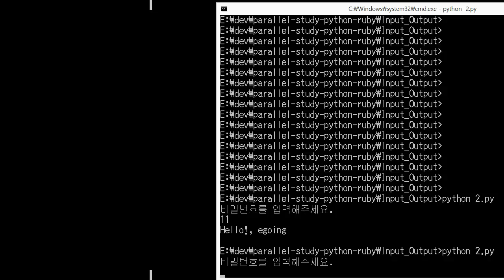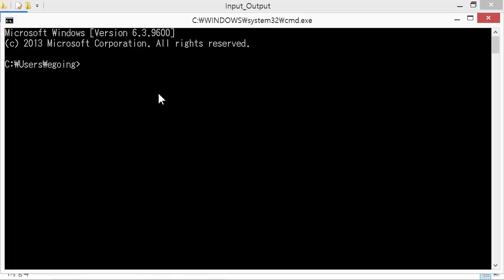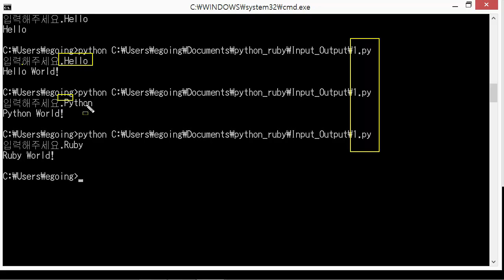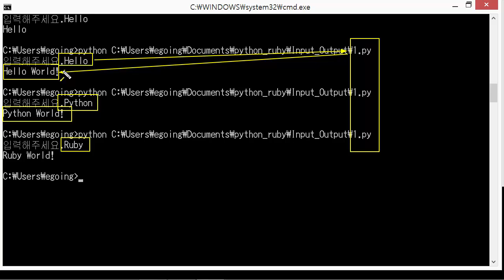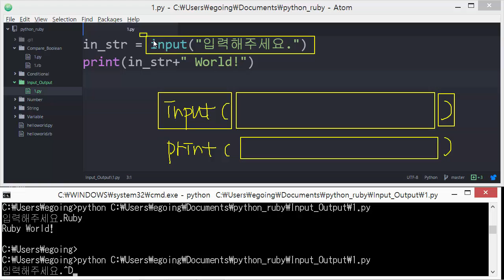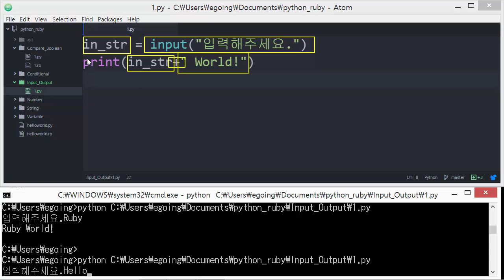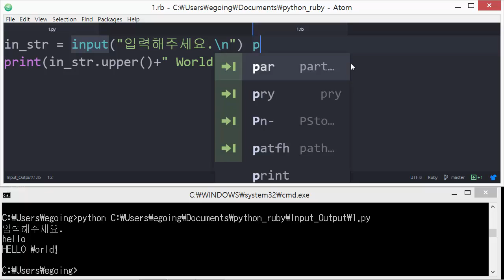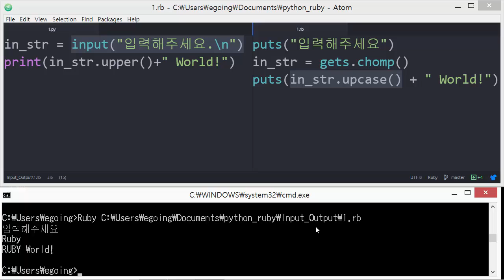Python & Ruby - 입력과 출력 1 : 기본